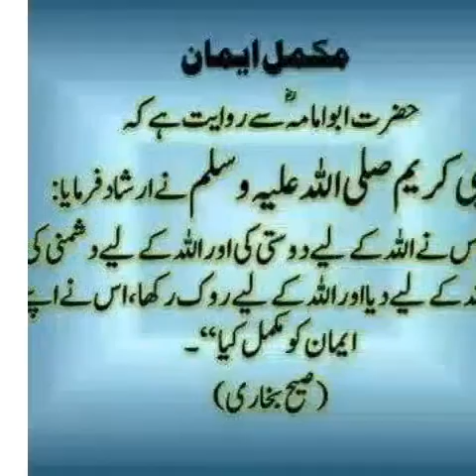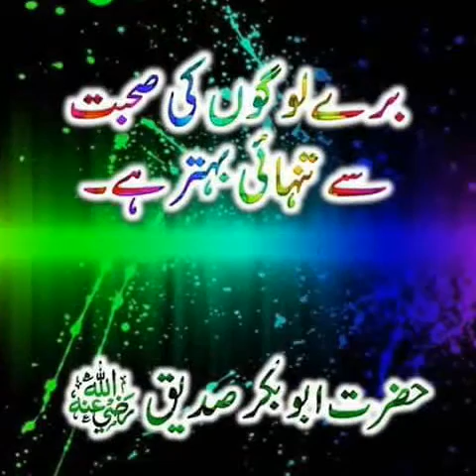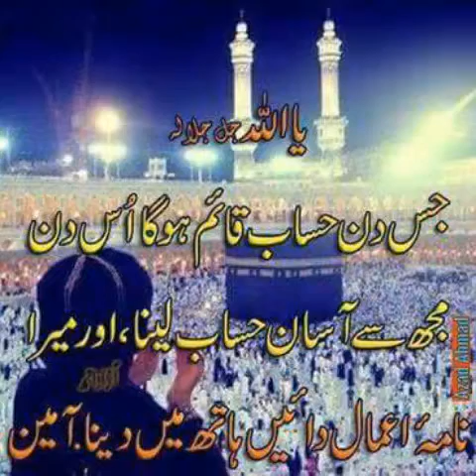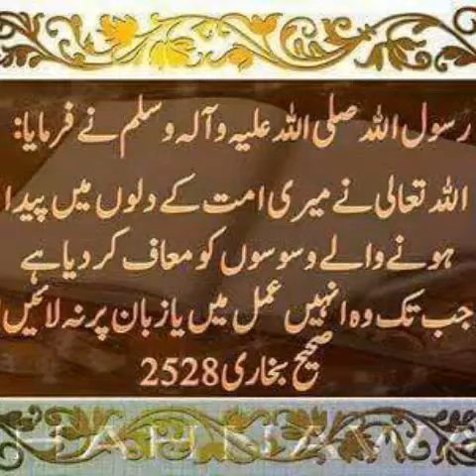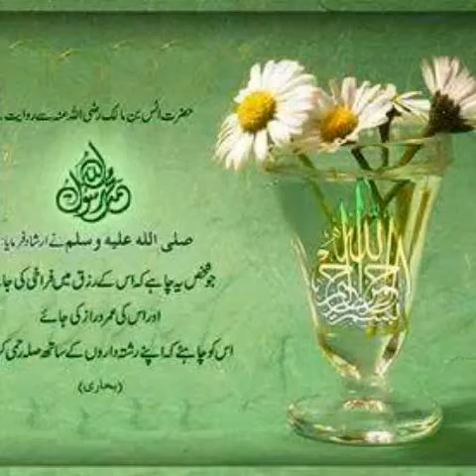New urdu naat 2016 .الہی مدینہ میرا مقام ہو جائے. نعتیہ کلام انیس آلہ آبادی